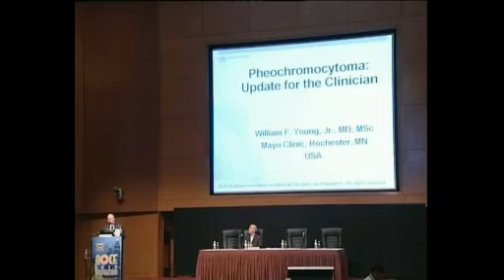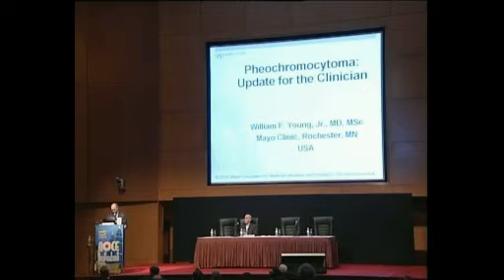Pheochromocytoma: An Update For The Clinician - Part 1 of 3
Pheochromocytoma: An Update For The Clinician by William Young